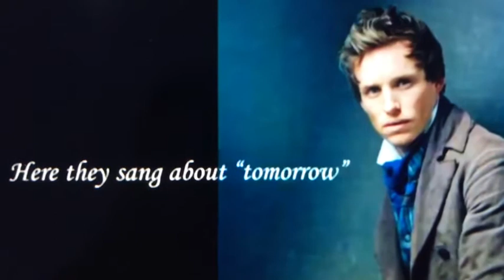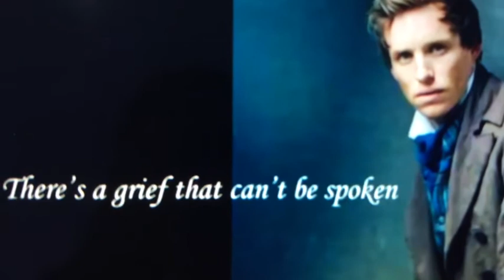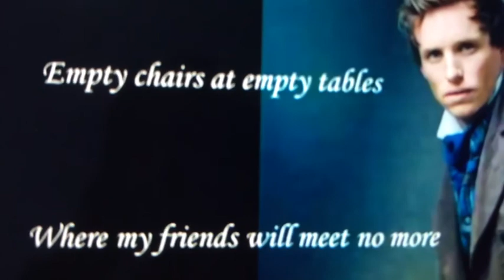Empty Chairs At Empty Tables Poem Inspired By Les Mis Film